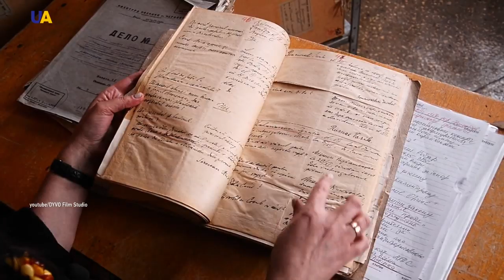Documentary Movie 'The Singing Nightingale' Explores Origin of Ukrainian Language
A documentary titled "The Singing Nightingale" has premiered in Kyiv. The movie explores the origin of the Ukrainian language and persecution of those who defended its authenticity. Using examples of other countries, creators of the film prove that a nation cannot exist without a language.